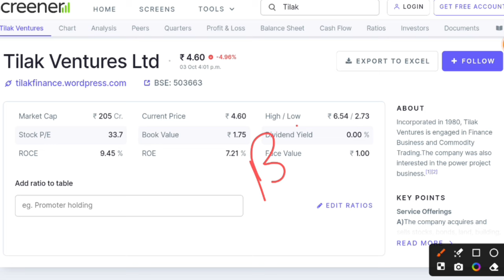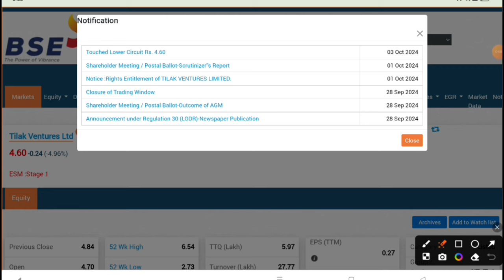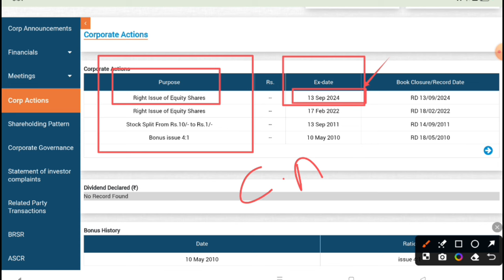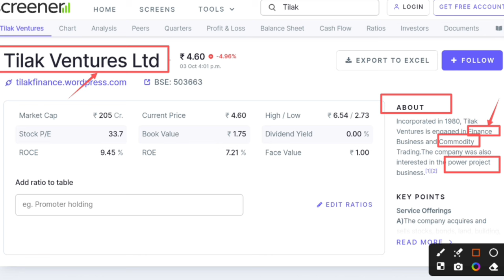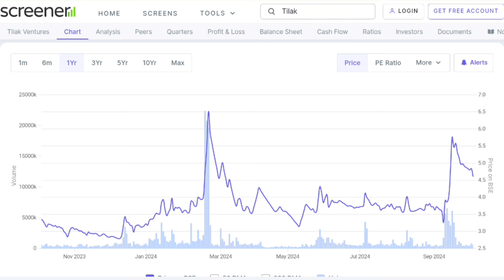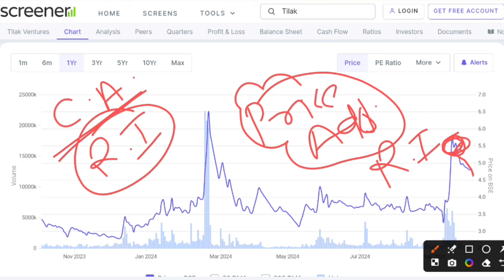Tilak ventures share latest news | Tilak ventures rights issue 2024 update | Future of India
In this video you will know about Tilak Ventures Share Latest news and updates.

Hash Tags -

Hash Tags -

Please Note:-